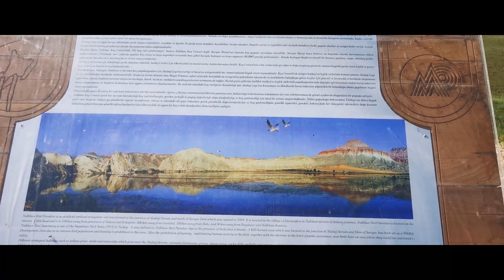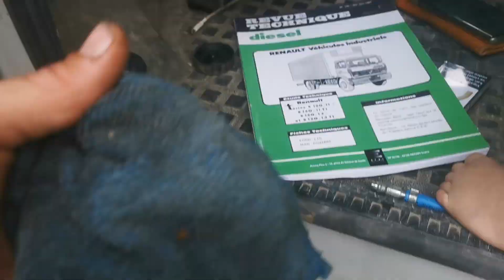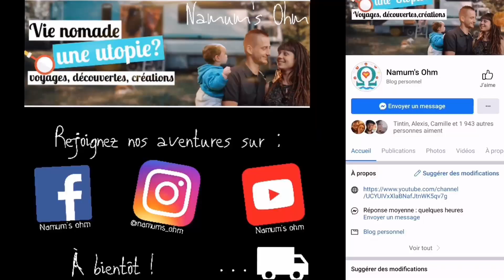[65] Retour à la nature ! Montagnes roses | Lac de Cayirhan || @namums_ohm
Bienvenue dans cette nouvelle vidéo, on vous souhaite la bienvenue et vous donne rendez-vous tous les dimanches pour échanger sur notre voyage.

On décolle enfin de notre parc animalier ! En route pour les montagnes roses ! De magnifiques balades en perspective ! Un des plus grands lac de sel au monde !

💥✌Rejoindre sur FB // Namum's Ohm

💥👉Et sur Instagram : @namums_ohm et @namums_creation

💥👉Boutique ETSY

 Merci ❤Alex, Mani, Sha et Nana famille nomade en camion 🚚